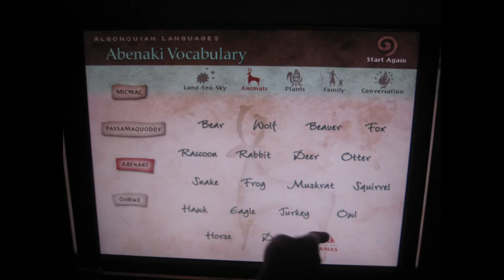Mashantucket Pequot Museum / Native American History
Mashantucket Pequot Museum is located in  Ledyard, Connecticut, USA. Native American History. Help us better understanding of the past. The museum is so nice. Looks real people.